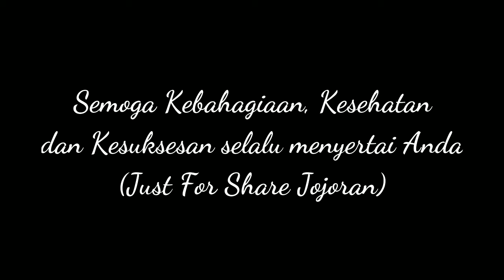Suasana Kali Jojoran di Pagi Hari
Banyak sampah hanyut